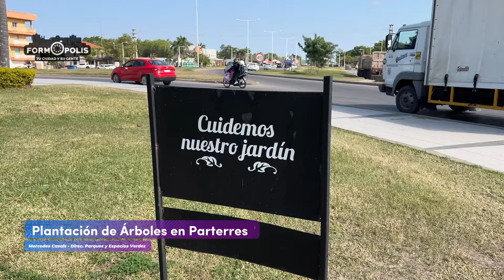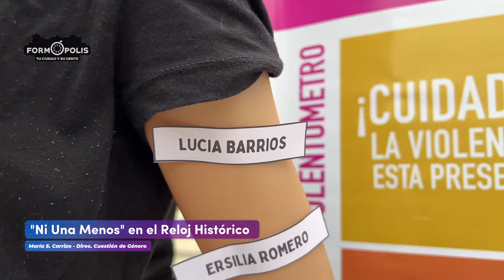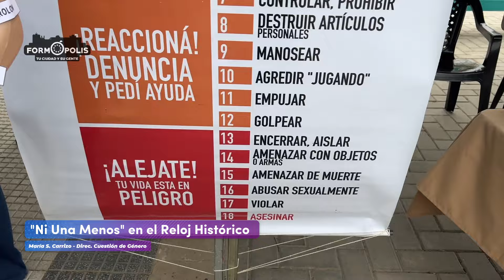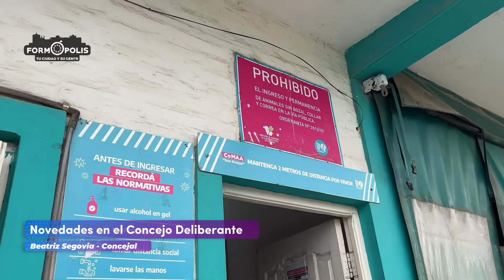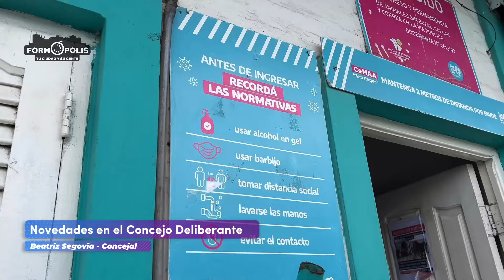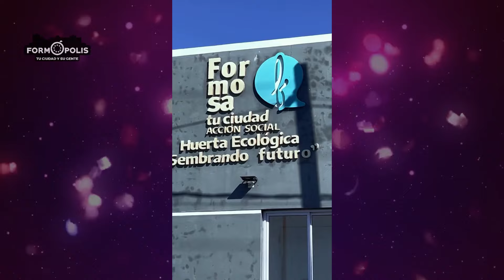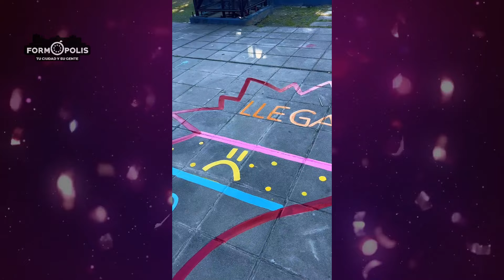🔴 FORMOPOLIS - Resumen Semanal de Noticias para Medios de Comunicación en Formosa / 07-06-24 📺🎥